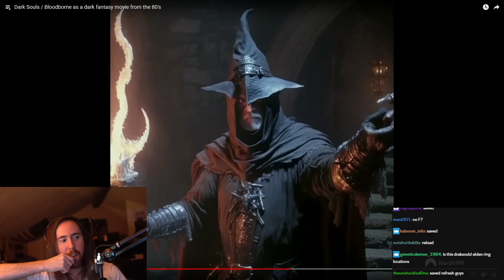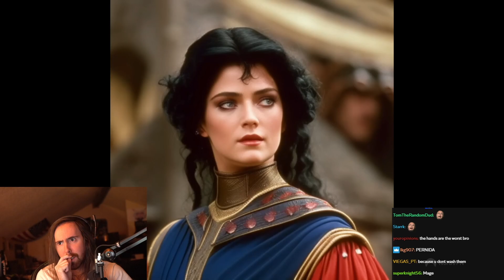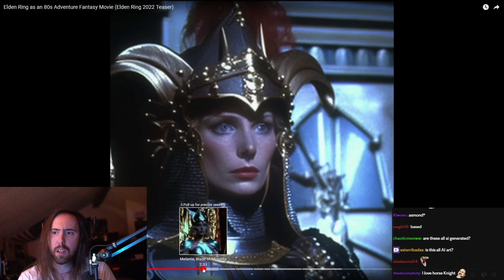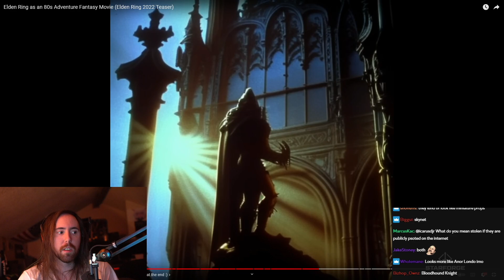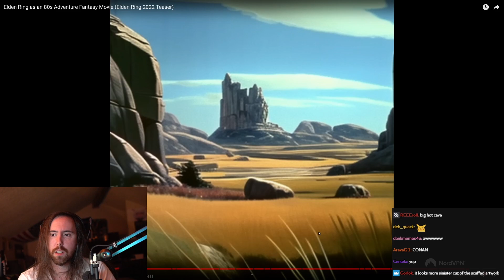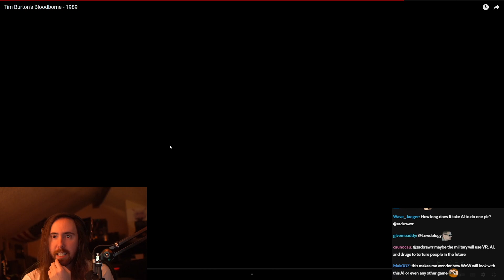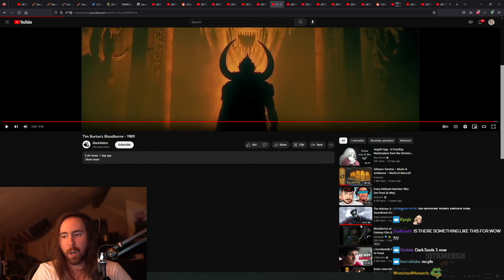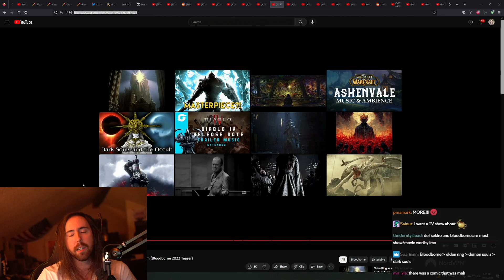Dark Souls, Bloodborne, Elden Ring as a dark fantasy movie from the 80's | Asmongold Reacts